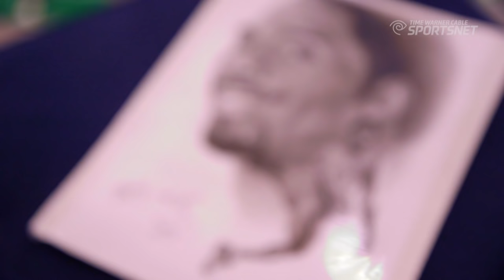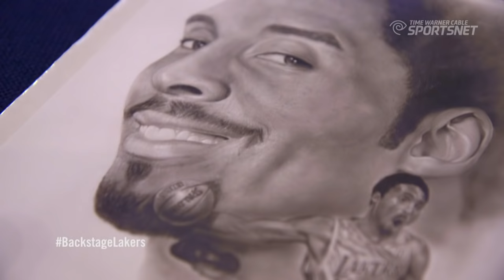Kobe Bryant: Over 200 Wishes Granted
January 26, 2020: Make-A-Wish is devastated to learn of wish granter Kobe Bryant and daughter Gianna’s tragic death. Kobe granted more than 200 wishes, giving each child hope for a brighter future. Our heartfelt condolences to the Bryant family and all the families who lost a loved one. This video was released shortly after his retirement from the NBA in 2016. Rest in peace, champion.

As Kobe Bryant’s historic NBA career comes to an end, passionate basketball fans will talk about where his career ranks among the all-time basketball greats. One thing is for sure: the impact he had on hundreds of Make-A-Wish kids who met him throughout his 20 NBA seasons. In this video, wish kids who previously had their one, true wish granted to meet Kobe look back on their experience and how it continues to influence their lives to this day. These are just a few of the wish kids who were forever changed by meeting the NBA legend.

Make-A-Wish would like to sincerely thank Kobe for 20 years of granting wishes. These wishes would not be possible without the time and energy that Kobe – and other celebrity wish granters and dedicated volunteers – generously give to wish kids worldwide every day.